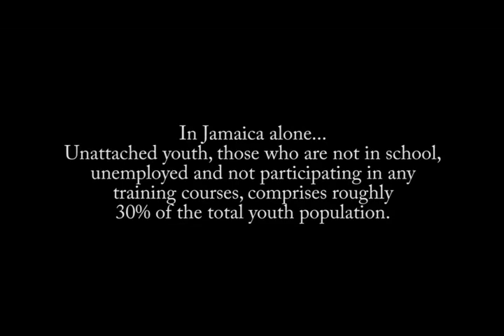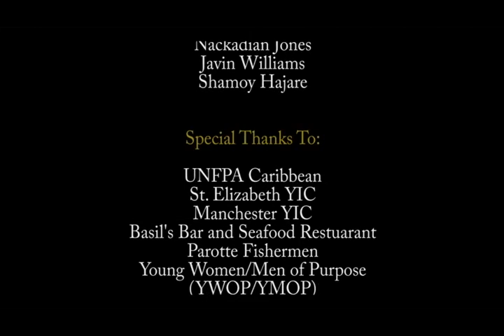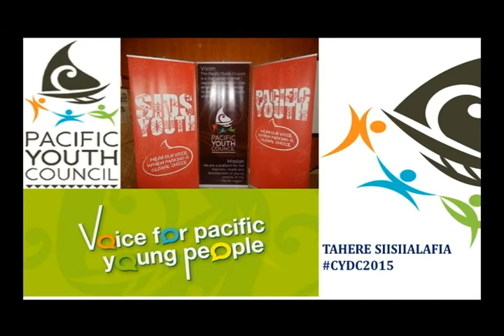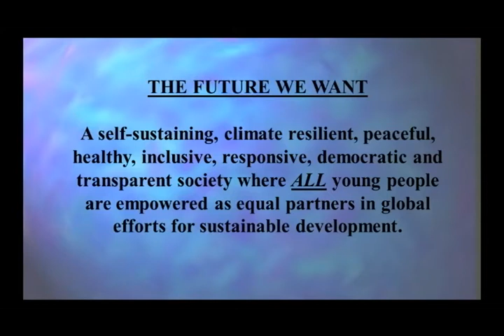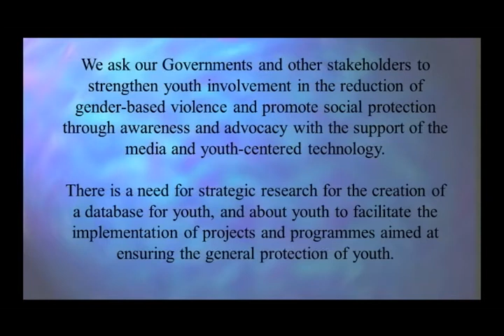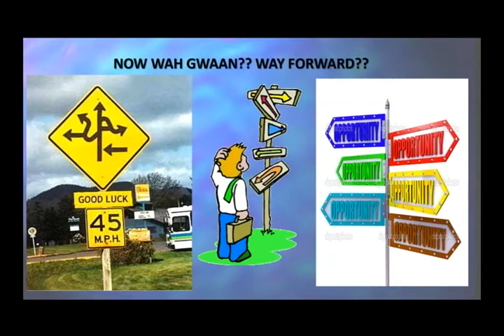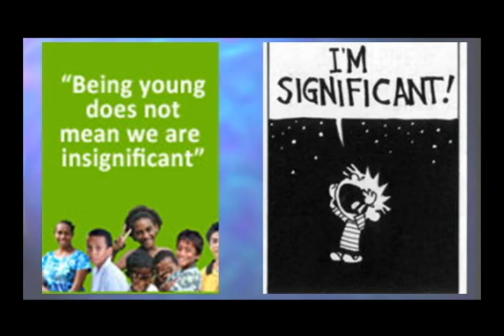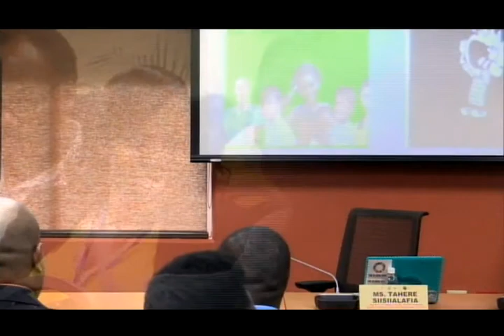SALISES Caribbean Youth Development Conference 2015-CLOSING ADDRESS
DAY 3: Friday 2nd October  Celebration of Caribbean Youth Day-
CLOSING ADDRESS
Theme - “Youth Post 2015: Directions for Sustainable Development in the Caribbean”

CLOSING ADDRESS
Ms. Tahere Siisiialafia-Deputy Global Focal Point for UN Major Group for Children and Youth Executive Board Member of the
Pacific Youth Council

“Small Island Developing States: Insights from the Talavou Youth Outcomes Document”
Chair: Timothy Ferdinand, CRYC

UWI Regional HQ, Kingston Jamaica